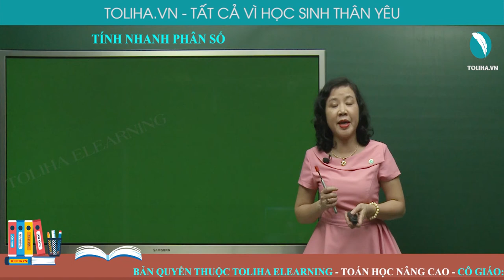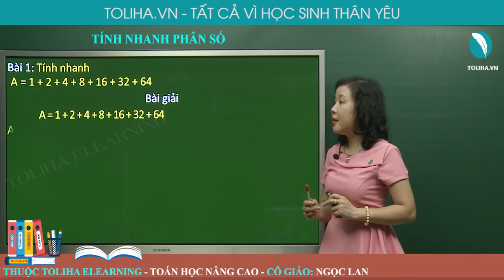Tính Nhanh Phân Số - Toán Nâng Cao Lớp 4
Bài 1: Tính nhanh
A = 1 + 2 + 4 + 8 + 16 + 32 + 64
Bài giải
A x 2 - A = (1 + 2 + 4 + 8 + 16 + 32 + 64) x 2 - (1 + 2 + 4 + 8 + 16 + 32 + 64)
A = (2 + 4 + 8 + 16 + 32 + 64 + 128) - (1 + 2 + 4 + 8 + 16 + 32 + 64)
A = 127
Học online bài
TÍNH NHANH PHÂN SỐ